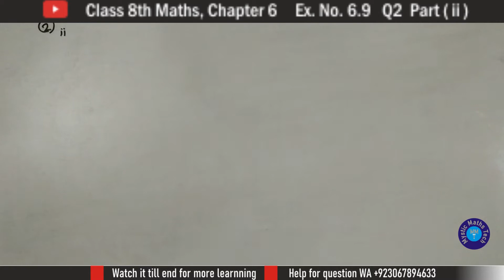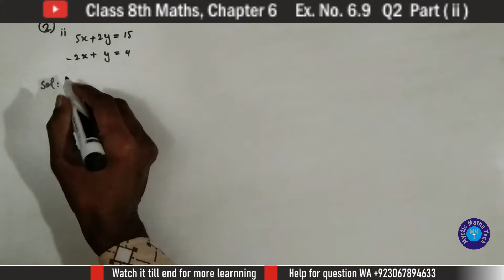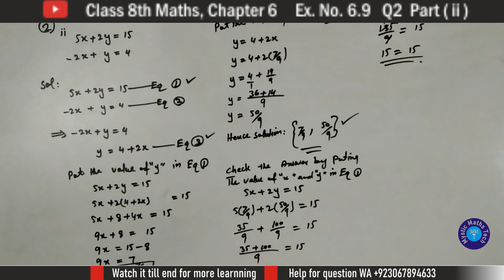8th class Math factorization Ex 6.9 Q2 part ii |8th class Maths unit 6ex 6.9 q2|class8 Math Solution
class 8 math chapter 6 exercise 6.9 Q2 Part (ii)

Learn how to solve for __________________________

Welcome to Mystic Maths Tech ! Mystic Maths Tech YT channel  will provide you
with videos that will help you learn about Mathematics problem.